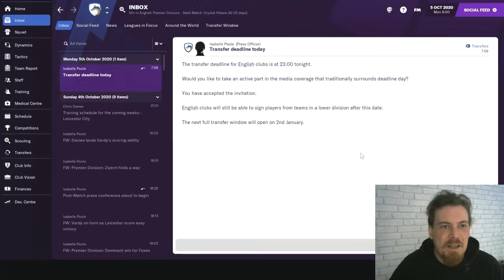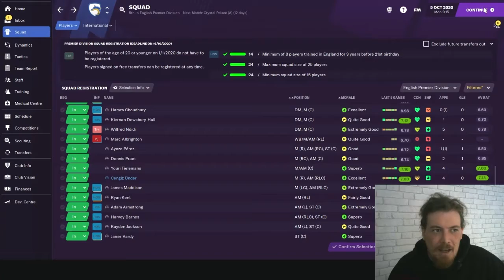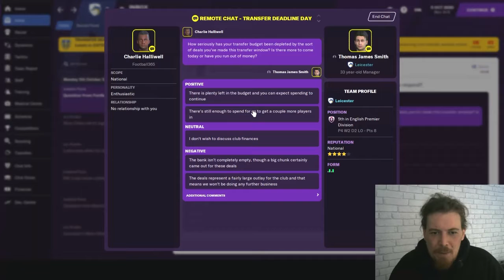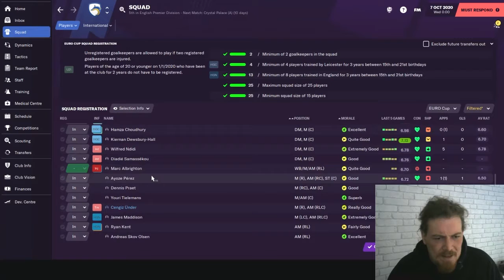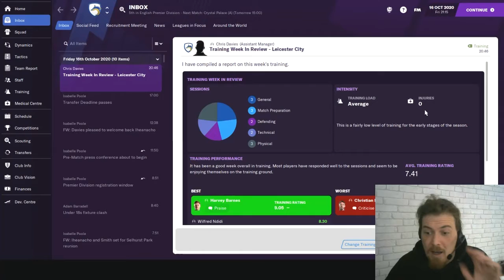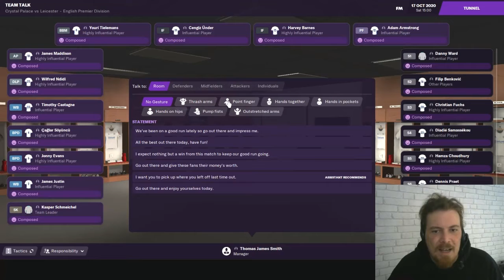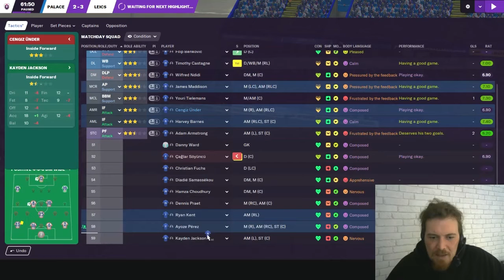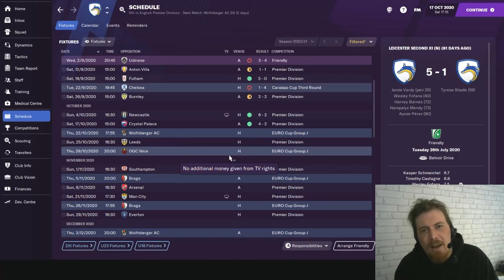Trick or Treat? - EP#4 - FM21 - "Transfer Deadline Day & Palace Away!"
With no punishments as of yet...but plenty of close calls, "the One and Only" Tom Smith decides to gamble on Transfer Deadline Day. Will this pay off when the Fearless Foxes head to face Crystal Palace in Premier League action?!